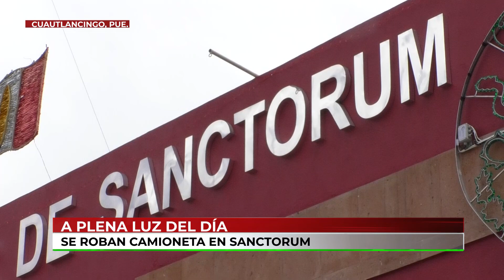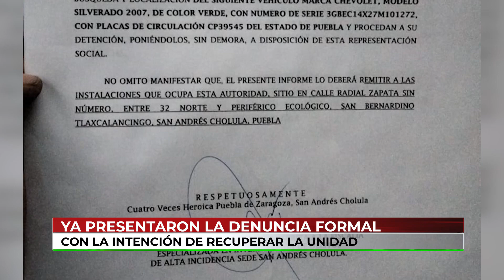Canal13Puebla🔴A una familia les roban su camioneta, a pleno luz del día, en la colonia Cuautlacingo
🔴 Un minuto fue suficiente para que a una familia les pudieran robar su camioneta, a pleno luz del día, en Sanctorum, colonia Cuautlacingo, los afectados presentaron la denuncia formal y exigen justicia